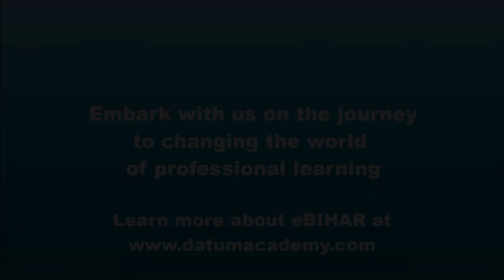DISTRIBUTED BIG DATA MANAGEMENT MOOC PRESENTATION || DATUM ACADEMY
🎓 Get a complete European accredited Master degree in Artificial Intelligence and Big Data

💡 Experience professional training from Oracle University & Connect with ESTIA a top level Engineering School

⏰ You have until October 30th to enroll !